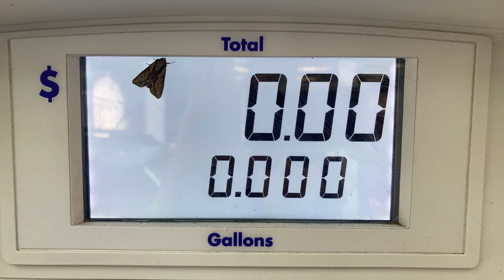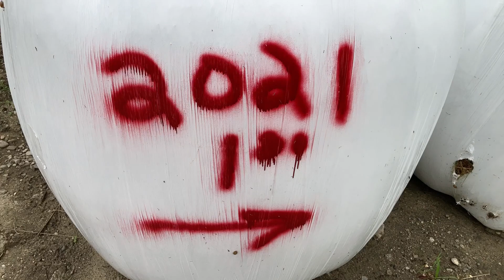Numerical Order, Stop Motion #14 by Rebecca Goodale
Rebecca Goodal's stop motion video #14 with just a few numbers from this summer- Bath, Freeport, Harpswell, Monson, Portland, and Wiscasset. Bren on guitar.